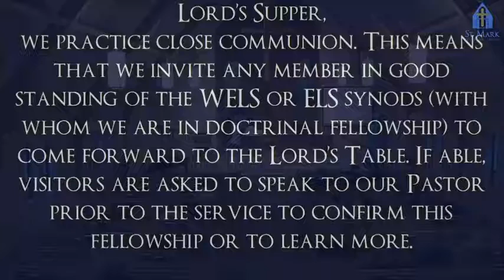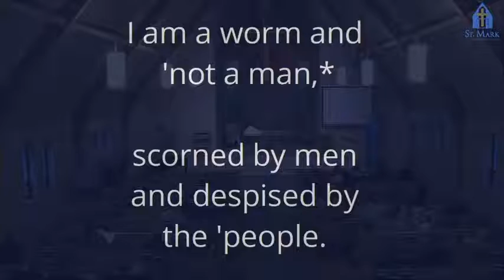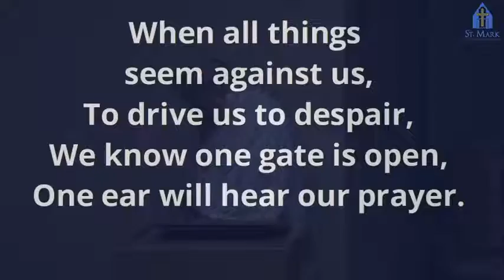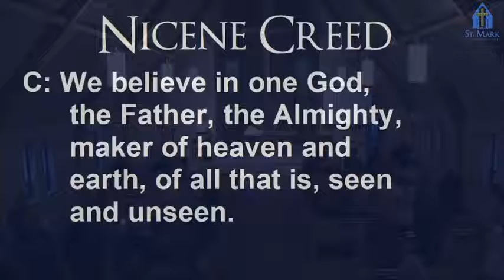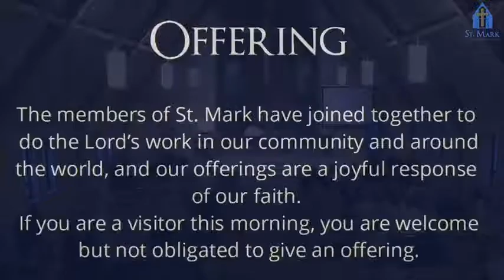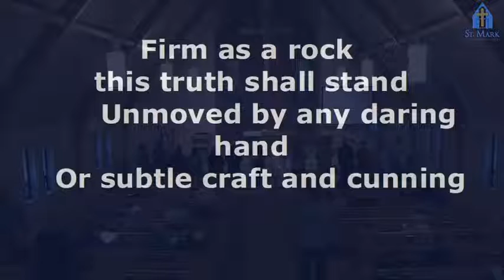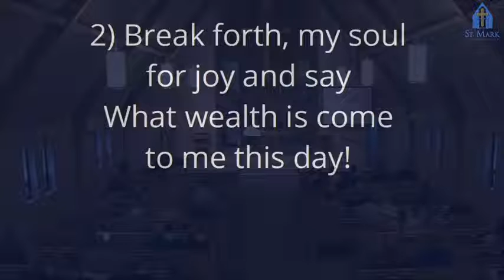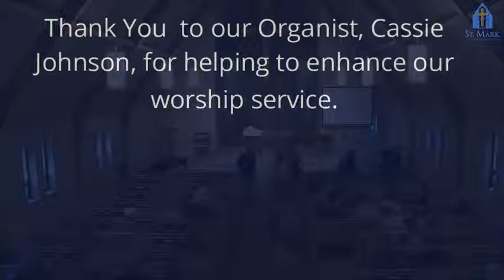You Can't Live on Your Reputation.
St. Mark Evangelical Lutheran Church, Mankato, MN. Worship service for October 24, 2021. Pastor Tom Westendorf. Watching church online or have a prayer request? Please follow the link below to our Connection Card.